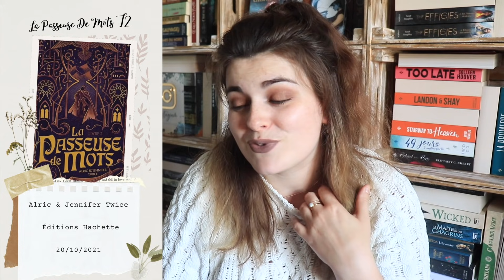♡ SORTIES LITTERAIRES OCTOBRE 2021 - Une Claque ! ♡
Je te retrouve aujourd'hui pour te présenter toutes les sorties de ce mois d'octobre 2021 que j'ai parfois sélectionné pour moi-même mais aussi parfois uniquement pour toi ! N'hésites pas à me dire quels livres ont gonflé ta Wishlist 😝

NOUVEAUTES ( 01:12 )

01/10/21 - Héla & Les 4 Royaumes
01/10/21 - Un Boss Dans Mon Chalet
05/10/21 - Les Gardiens - Tome 1
05/10/21 - Wedding Games
06/10/21 - Rendez-vous Au Chalet Des Coeurs Oubliés
06/10/21 - Rendez-moi Noël
06/10/21 - F Eve, Mon Père Noël S'appelle Adam !
06/10/21 - La Légende De Crélyas - Intégrale
07/10/21 - Un Noël Sans Fin
07/10/21 - Le Fracas Et Le Silence
12/10/21 - Queen Of Hearts - Tome 1
13/10/21 - De Fer Et De Magie
13/10/21 - L'arpenteuse Des Rêves
13/10/21 - Les Histoires Extraordinaires d'Emy Ltr
14/10/21 - Au Péril De Nos Coeurs
14/10/21 - Les Filles Qui Ne Mourraient Pas
14/10/21 - Code 612 : Qui A Tué Le Petit Prince ?
14/10/21 - Les Ailes d'Ombre - Tome 1
15/10/21 - Three Dark Crowns
19/10/21 - Les Tortues Ne Fêtent Pas Noël Sous La Neige
20/10/21 - Solitaire - Tome 0,5
20/10/21 - Solitaire - Tome 1,5
21/10/21 - The Mysterious R
21/10/21 - Frissons Au Mont Hemlock
27/10/21 - Où Est La Vraie Vie ?
28/10/21 - Le Sang Et La Cendre - Tome 1

SUITES ( 31:49 )

07/10/21 - Les Chroniques De St Mary - Saga
07/10/21 - Soeur De Sang - Saga
13/10/21 - Les Contes De Verania - Saga
14/10/21 - The Bone Season - Saga
20/10/21 - Virgin River - Saga
20/10/21 - La Quête Du Renard Blanc - Saga
21/10/21 - La Passeuse De Mots - Saga
22/10/21 - La Marque Des Anges - Saga
28/10/21 - La Dernière Geste - Saga
29/10/21 - Un Palais d'Epine Et De Roses - Saga

POCHES ( 42:14 )

07/10/21 - La Passe Miroir - Saga
07/10/21 - La Mer Sans Etoiles
07/10/21 - Les Sorcières De Pendle
12/10/21 - Les Etoiles Brillent Plus Fort En Hiver
13/10/21 - Embrasse l'Hiver Et Danse Avec Lui
21/10/21 - Phobos - Saga
21/10/21 - La Marque Des Anges - Saga

GRAPHIQUES ( 42:14 )

06/10/21 - La Meilleure Maman Du Monde
06/10/21 - Kaiju n°8 - Tome 1
06/10/21 - Toilet-Bound Hanako-Kun - Saga
13/10/21 - Sorceline - Saga
20/10/21 - Le Clan Des Otori - Saga
27/10/21 - Midnight Secretary - Tome 1
28/10/21 - La Servante Ecarlate
29/10/21 - La Boite À Musique - Saga

Je te laisse également le lien des librairies indépendantes te permettant d’acheter au près de petits libraires

✨Kimichoux : 12054